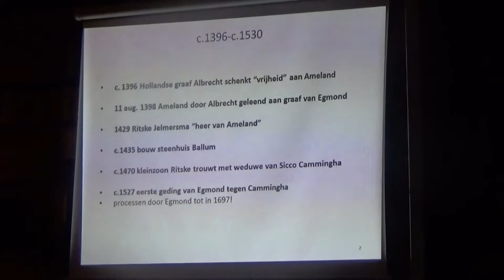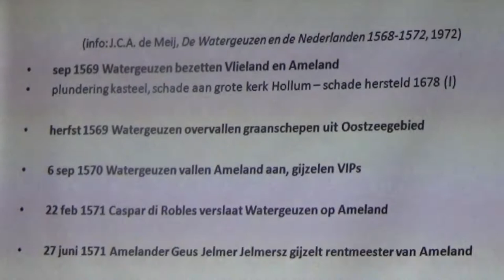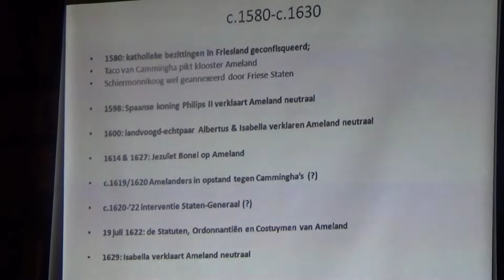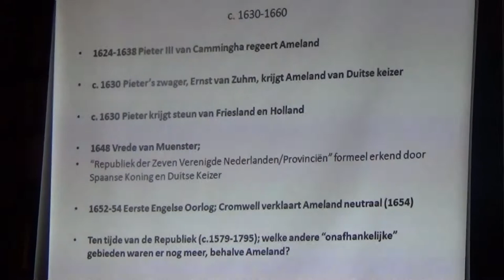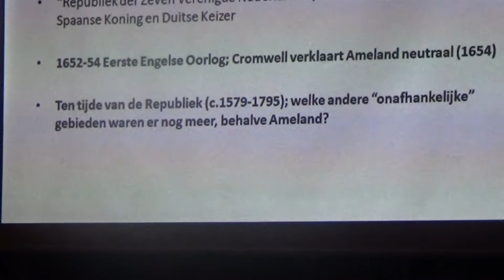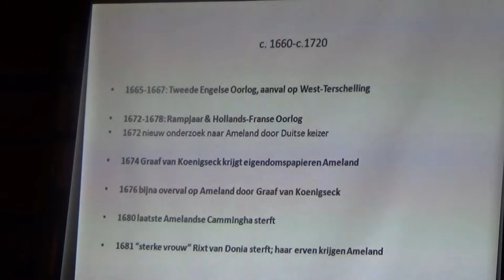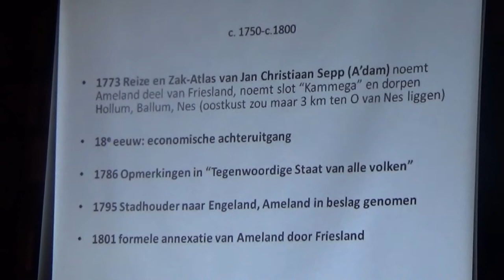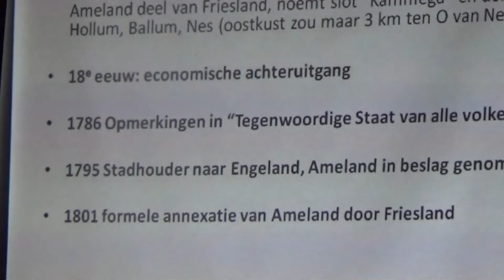Lezing 'Ameland als zelfstandig ministaatje' door Alex Ritsema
Deze lezing werd op vrijdag 24 maart 2017 georganiseerd door de cultuurhistorische stichting 'De Ouwe Pôlle Ameland' in De Wijde Blik te Ballum. Meer informatie over deze stichting vindt u